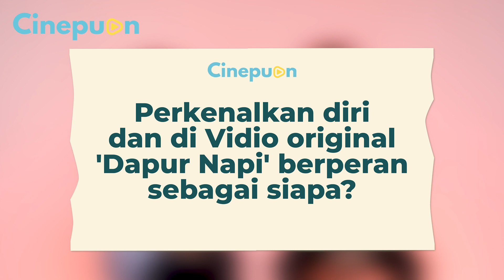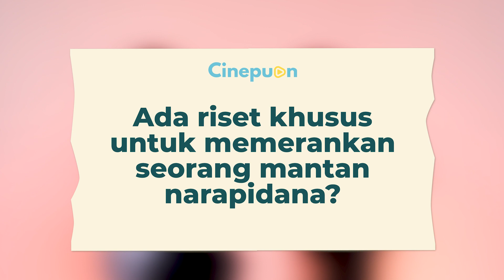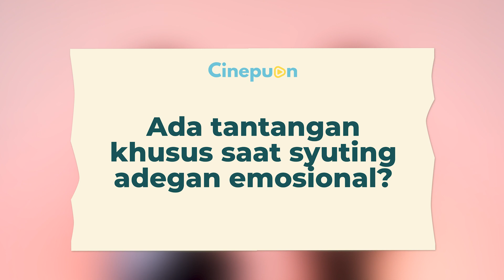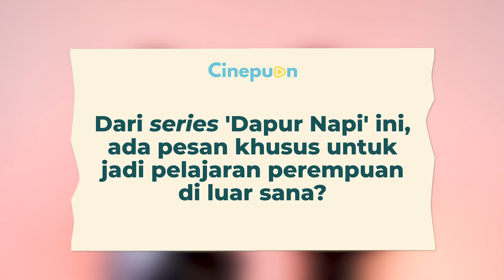Review Series Dapur Napi : Sinopsis Series & Karakter Perempuan di Dapur Napi | Cinepuan Episode 63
Di masyarakat, mantan narapidana seringnya dipandang sebelah mata. Sulit mendapat pekerjaan dan diterima kembali di lingkungan tempat tinggal.

Semangat mantan narapidana untuk meraih kembali mimpinya akan diceritakan dalam series Vidio original 'Dapur Napi'.

Selamat menyaksikan serial ini, Kawan Puan!